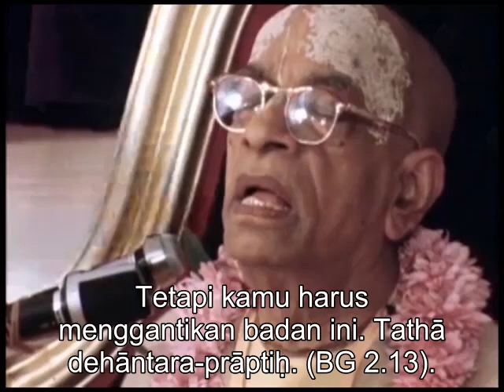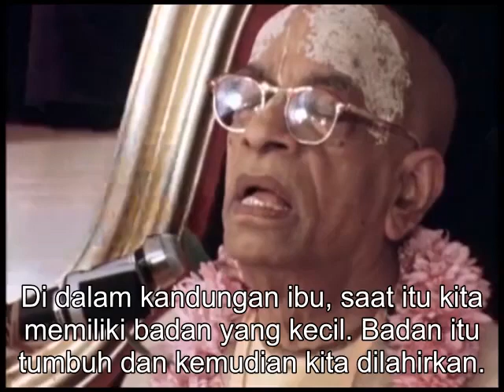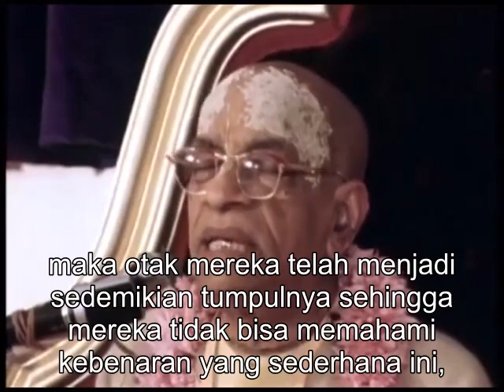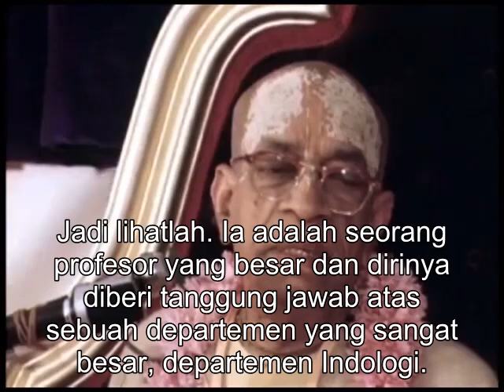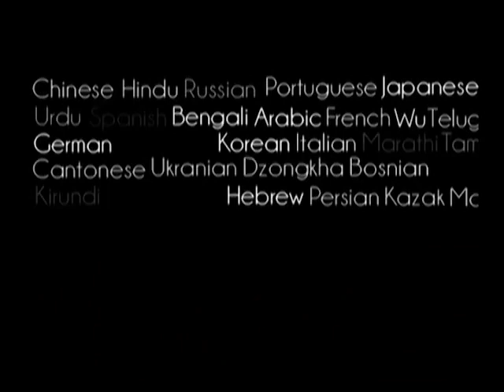Prabhupada 0873 Bhakti Artinya Adalah Bahwa Kita Harus Membersihkan Diri Kita Dari Sebutan sebutan